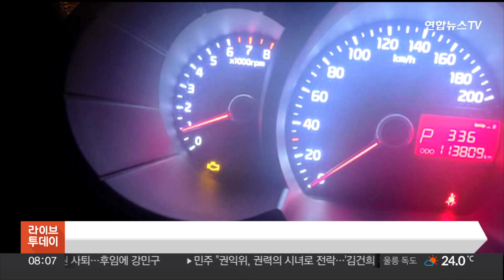창원 한 주유소서 '빗물 휘발유' 주입…차량 10여대 고장 / 연합뉴스TV (YonhapnewsTV)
창원 한 주유소서 '빗물 휘발유' 주입…차량 10여대 고장

경남 창원의 한 주유소에서 빗물이 들어간 휘발유를 주유했다 차량 10여대가 고장 나는 사고가 발생했습니다.

해당 주유소는 지난 8일 오후 주유기 한 대와 이어진 배관에 실금이 생겨 빗물이 유입된 면이 이런 사고가 벌어졌다고 밝혔습니다.

빗물이 유입된 주유기에서 휘발유를 넣은 차량은 시동이 걸리지 않거나 주행 중 갑자기 시동이 꺼지는 문제가 생긴 것으로 전해졌습니다.

주유소 측은 통행 차량의 무게로 인해 매설된 배관에 실금이 난 것으로 추정한다며, 피해 차주에게 수리비 전액을 배상하겠다고 말했습니다.